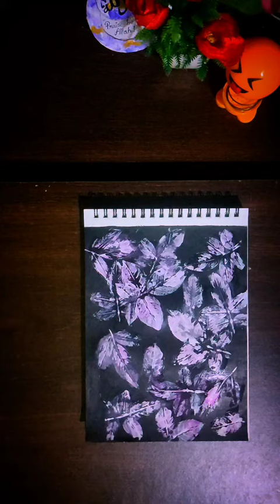Deep purple leaf printing 💜| purple lover 💜|@Crafts and Vlogs with Almas